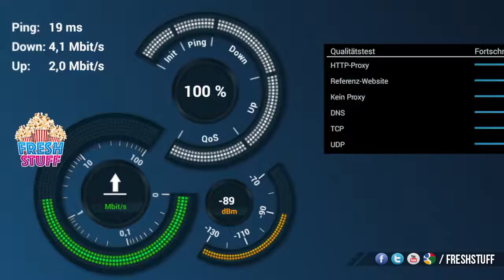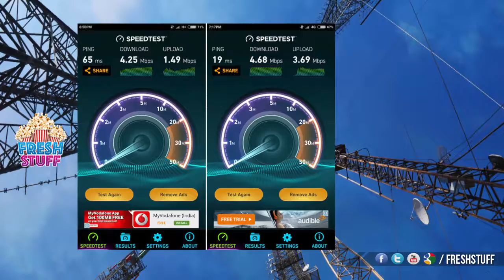ఇండియాలో 4జీ స్పీడ్‌ పాక్ క‌న్నా చాలా పూర్ గురు.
India 4G Speed is less than the Speed Pakistan has.